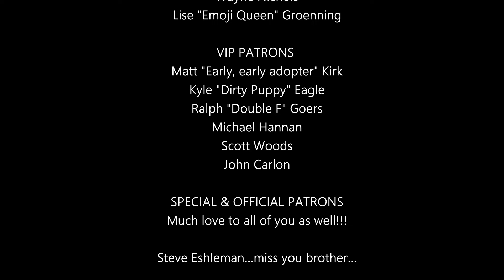"First and Last" by Harriet, Reaction/Analysis by Musician/Producer